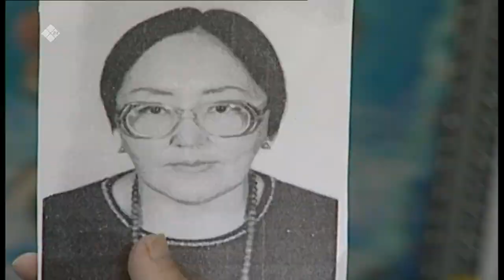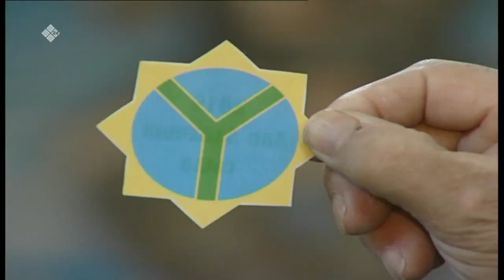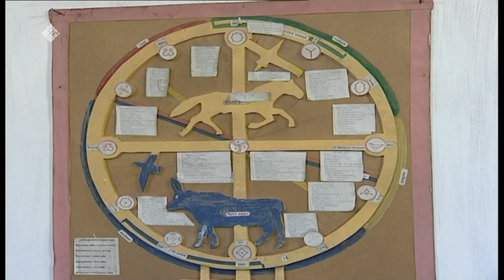«Саха итэҕэлэ» (14.03.21)